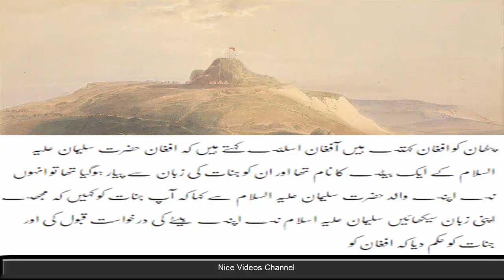The Pashtun tribes or Afghan tribes (Pashto: پښتانه ټبرونه يا پښتانه قبايل‎)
are the large family units of the Eastern Iranian ethnic groups who use the Pashto language and follow Pashtunwali code of conduct. They are found primarily in Afghanistan and Pakistan and form the world's largest tribal society, comprising over 49 million people and between 350 and 400 tribes and clans.They are traditionally divided into four tribal confederacies: the Sarbani (سربڼي), the Bettani (بېټني), the Gharghashti (غرغښتي), and the Karlani (کرلاڼي).

There are several levels of organisation of Pashtun tribes. The "tribe" is subdivided into kinship groups, each of which is a khel and zai . A khel or Zai is further divided into 'Plarina' each of which consists of several extended families. A large tribe often has dozens of sub-tribes whose members may see themselves as belonging to each, some, or all of the sub-tribes" in their family tree depending upon the social situation: co-operative, competitive, or confrontational.

The origin of Pashtuns is unclear but historians have come across references to various ancient peoples called Pakthas (Pactyans) between the 2nd and the 1st millennium,[15][16] who may be their early ancestors. Often characterised as a warrior and martial race, their history is mostly spread among various countries of South and Central Asia, centered on their traditional seat of power in medieval Afghanistan. One theory suggests that the modern Ghilji lineages descended from the medieval Khalaj or Khilji tribe. Some Bettani lineages, however, are said to have descended in part from the medieval Ghorid people.The Bettani are named after their folkloric leader or ancestor, Shaikh Bet Baba (claimed to be among the first Pashto-language poets), who lived in the Altamur range, located between the Logar and Zurmat valleys. He is reported to have been buried in Ghazni.

In the 15th century, the Bettani are known to have mainly inhabited the Logar, Zurmat, and Ghazni regions. Subsequently, many of their lineages settled to the northeast, spreading up to the Damaan Valley, Mianwali, and parts of the present-day Hazara Division of Khyber Pakhtunkhwa, Pakistan, in the east, and parts of Kunduz Afghanistan in the north. In the 19th century, the traditional way of life of the Bettani combined small-scale irrigated agriculture with seasonal nomadism or seminomadism. They engaged in pastoral migrations, along the mountain slopes in summers, and inversely, towards the Indus plains in winters. From the 13th century, various Khilji dynasties and ruling entities took control in the Bengal and Delhi Sultanates of the Indian subcontinent.

In the 15th century, the Lodi tribe founded the Lodi dynasty, the last dynasty to rule the Delhi Sultanate. In the 16th century, the Sur Empire with its capital at Delhi was founded by Sher Shah Suri, a member of the Sur clan of the Bettani confederacy. Between 1709 and 1738, the Hotak clan of the Ghilji tribe ruled the Hotak Empire based first in Kandahar, Afghanistan and later very briefly in Isfahan, Persia.

In the 16th century, Taj Khan Karrani of the Karlani tribe founded the Karrani dynasty, the last dynasty to rule the Bengal Sultanate. Several Karlani clans served in the Mughal army. The Bhopal State, in the present-day Madhya Pradesh state of Central India, was founded in 1723 by Dost Mohammad Khan Mirazikhel. He was from the Orakzai clan of the Karlani tribe, and was a mercenary in the Mughal army.[19] After his death in 1728, his descendants, the Nawabs of Bhopal, continued ruling the state until Hamidullah Khan, the last sovereign nawab of the dynasty, officially acceded the state to India in 1949.

The origin of the Sarbani might be connected with the Hephthalites (Ebodalo),who had a large nomadic confederation in the 5th-6th centuries CE, as well as with the Scythians,whose languages are also known to be in the Eastern Iranian group along with Pashto. These groups were settled where most of Pashtuns live today.

Ahmad Shah Durrani of the Sadozai clan of the Abdali tribe (now known as "Durrani" after him) established the Durrani Empire in 1747 with its capital at Kandahar. Ahmad Shah adopted the title Durr-e Durrānī ("pearl of pearls" or "pearl of the age"), and the name of his tribe Abdali was changed to "Durrani" after him.Ahmad Shah is now regarded as the founder of the modern state of Afghanistan. He controlled areas from Khorasan in the west up to Kashmir and Delhi in the east.